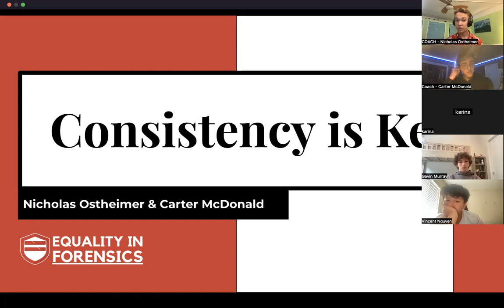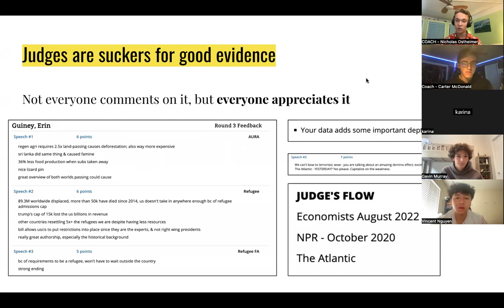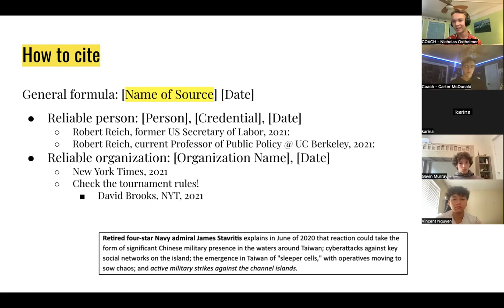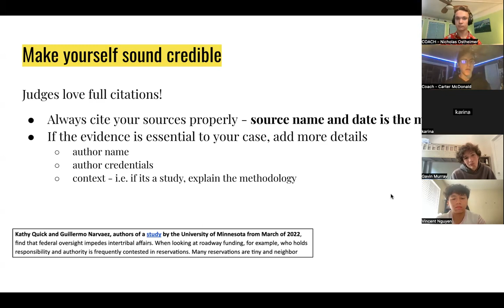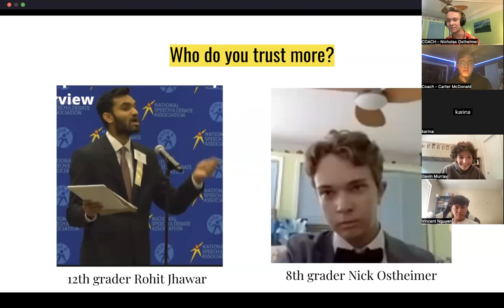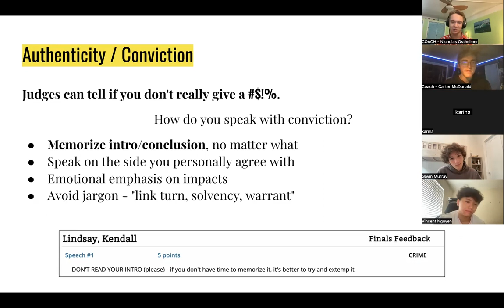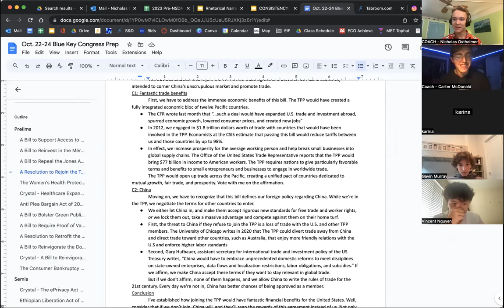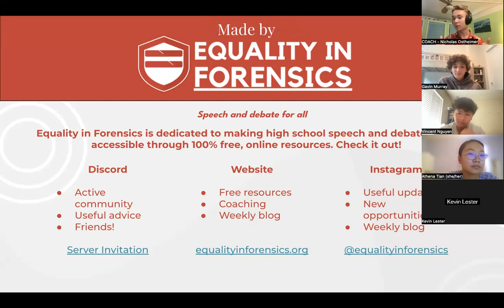How to Succeed in Congressional Debate Nationally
Nicholas Ostheimer is the Executive Director of Equality in Forensics, where he's worked to host tournaments, create resources, and build a platform for debaters of all backgrounds -- all completely free. He's also won FBK and has placed 4th at NSDA Nationals in the House division and 8th at the 2023 TOC. In this lecture from EIF's 2023 Pre-NSDA Camp, Nick teaches how to be consistent on the National Circuit in Congressional Debate.